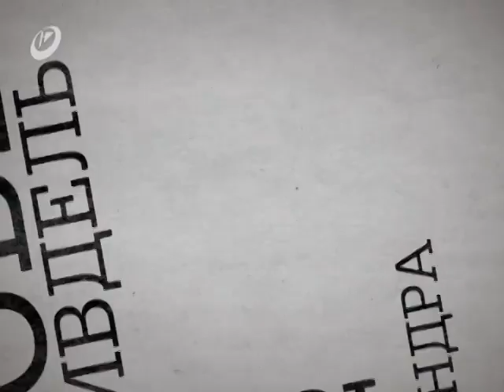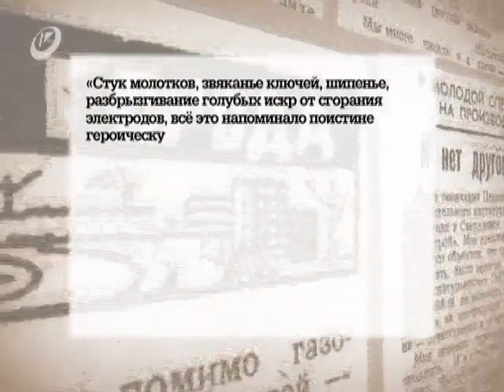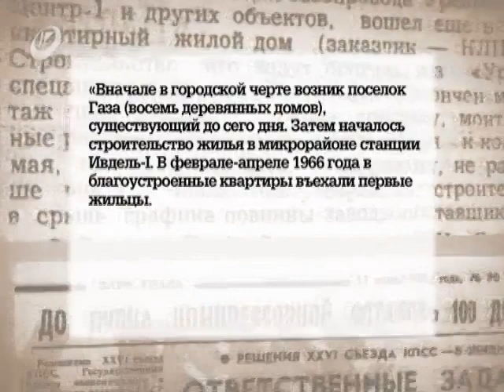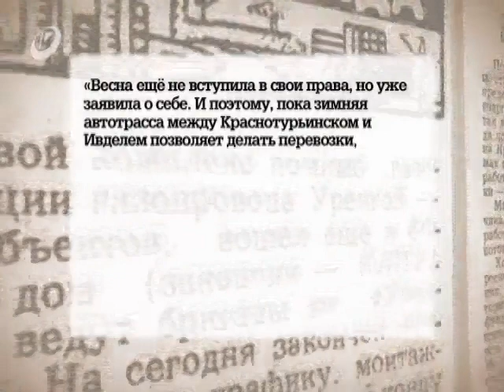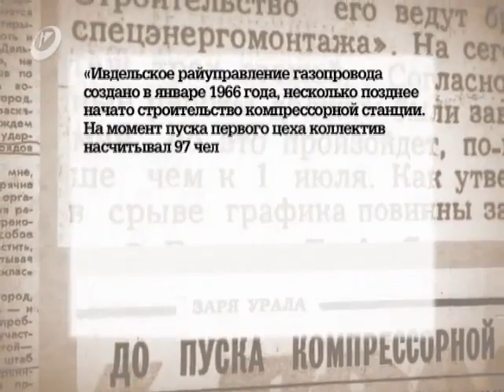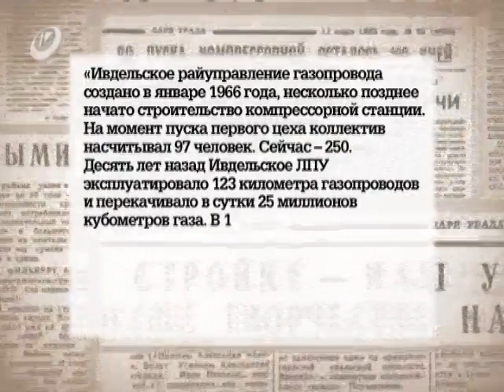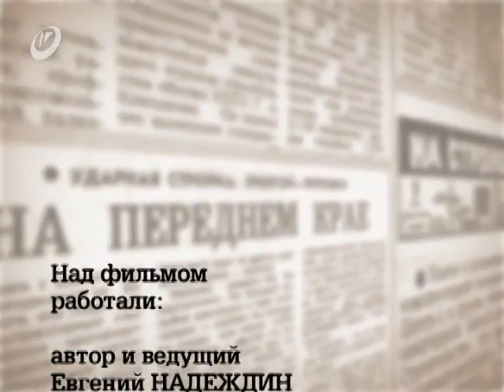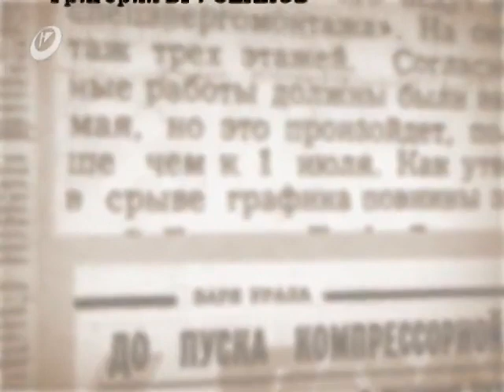Регион присутствия.Ивдель 2015.часть 2